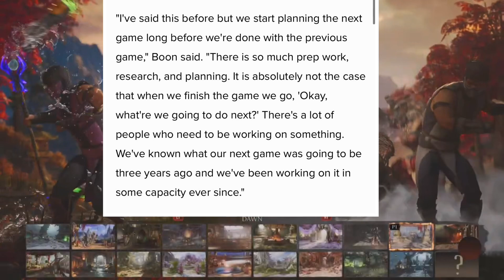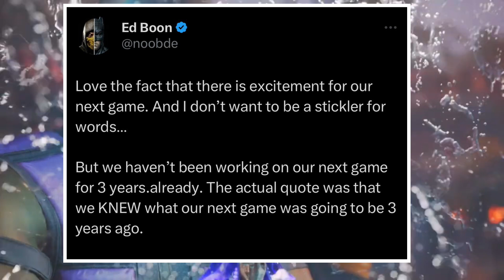Ed Boon Talks The Next Game & Confirms They Know What It Is Will It Be Injustice 3 Or MK2